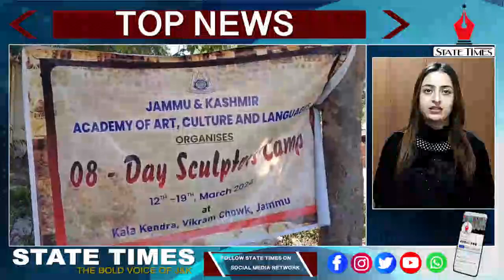Top News March 14